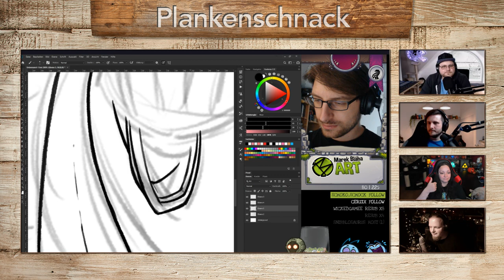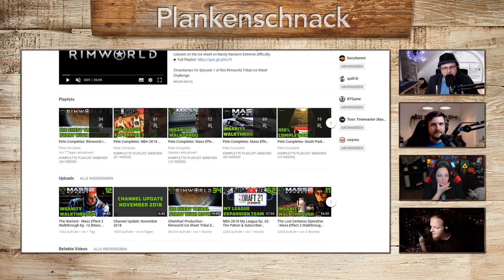#81 Plankenschnack mit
#81 Plankenschnack mit @KaeinPlay @salista_zockt @slabsticker und @hc_diZee